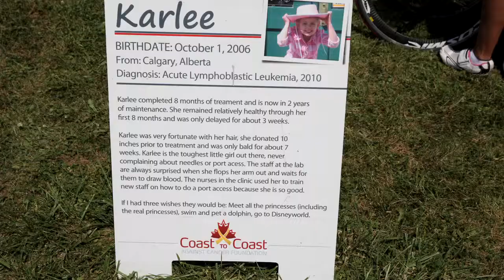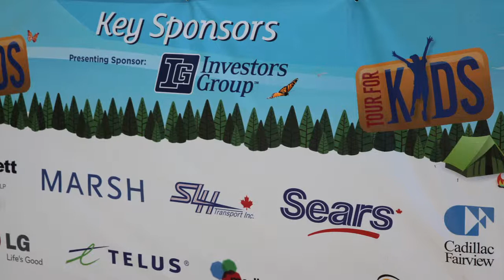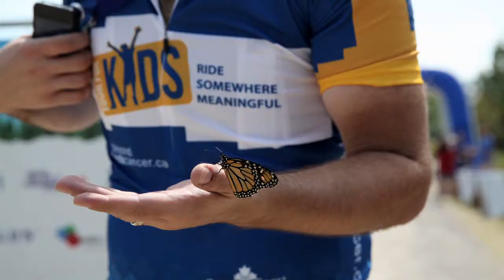Day #4 TFK's Ont Photos Finish line 2013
Produced, Filmed, Photographed, Edited & Directed by Victor Crowl, of smfp.tv.., for: Coast To Coast Against Cancer Foundation. The songs "It's Been A Long Time & "It's All Good, Hold On" Written, Composed, Recoded & Produced by Victor Crowl, taken from his CD, "Freedom", the soundtrack. Coast To Coast Against Cancer Foundation,